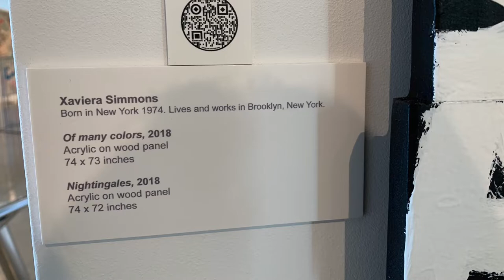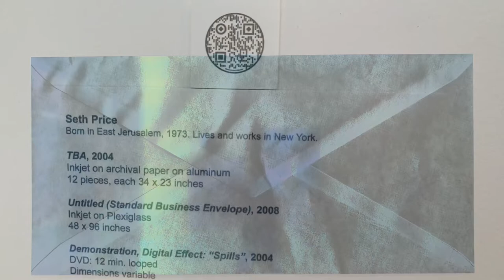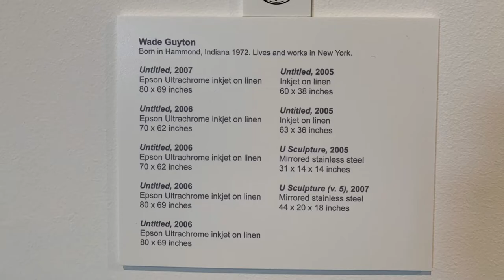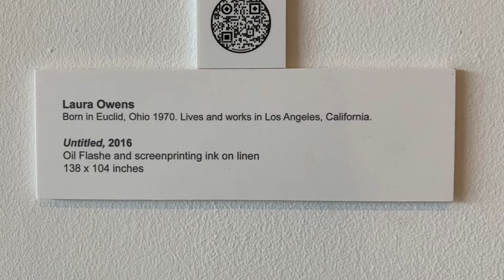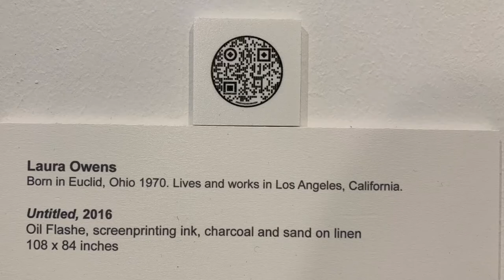De La Cruz Collection Nov2021 art exhibitions part6 by 917 Fine Arts Miami Design District Florida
Artists in this episode:
Nate Lowman
Xaviera Simmons
Seth Price
Wade Guyton
Kelley Walker
Laura Owens
Shara Hughes

Vimeo @917FineArtsCorp